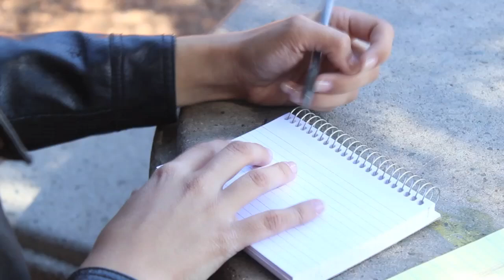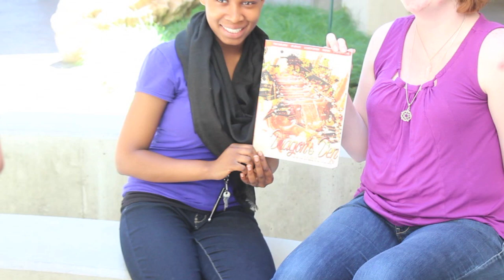Journalism promo HD